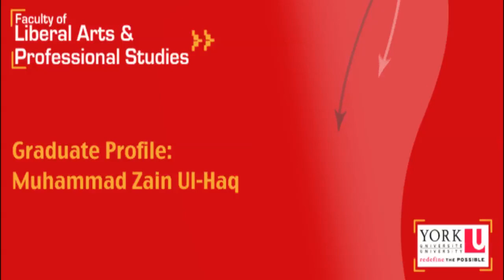Accounting: Alumni Muhammad Zain Ul-Haq | Liberal Arts and Professional Studies | York University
Liberal Arts & Professional Studies | York U
"It doesn't matter how many people you know, it matters how many people know you,": Administrative Studies (Accounting) alumnus Muhammad Zain Ul-Haq talks about how the Centre for Student Success in the Faculty of Liberal Arts & Professional Studies at York University helped him to develop his presentation skills and prepare him for the future.